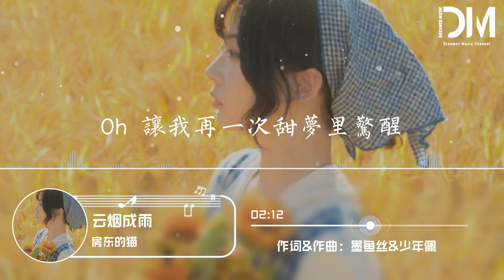雲煙成雨 - 房東的貓『若一切都已雲煙成雨，我能否變成淤泥』【動態歌詞】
雲煙成雨 - 房東的貓

詞：墨魚絲

曲：少年佩

編曲：黎偌天

制作人：黎偌天

監制：李纖橙

妳的晚安是下意識的惻隱

我留至夜深治療失眠夢囈

那封手寫信留在行李箱底

來不及賦予它旅途的意義

若一切都已雲煙成雨

我能否變成淤泥

再一次沾染妳

若生命如過場電影

Oh 讓我再一次甜夢裏驚醒

我多想再見妳

哪怕匆匆一眼就別離

路燈下昏黃的剪影

越走越漫長的林徑

我多想再見妳

至少玩笑話還能說起

街巷初次落葉的秋分

漸行漸遠去的我們

我能否變成淤泥

再一次沾染妳

我多想再見妳

我多想再見妳

站臺汽笛響起

想念是妳的聲音

我們提著過去走入人群

尋找著一個位置安放自己

我多想再見妳

我多想再見妳